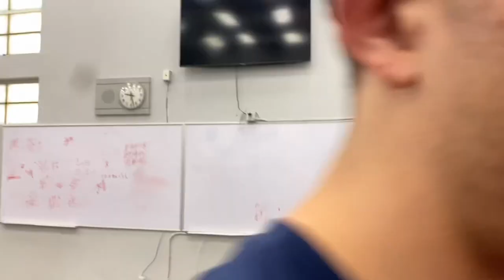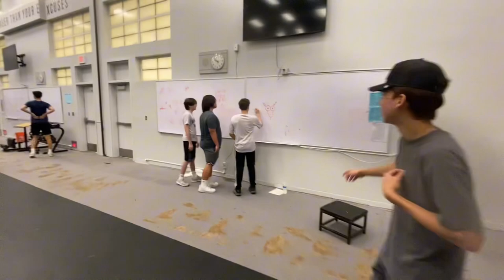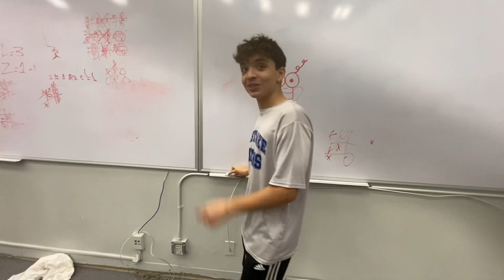We Saw Sam Sulek At Eastlake High School “GONE WRONG” Plus Vlog of Weight Class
Don’t get offended of our comments/Talking

Don’t be a bitch just click off